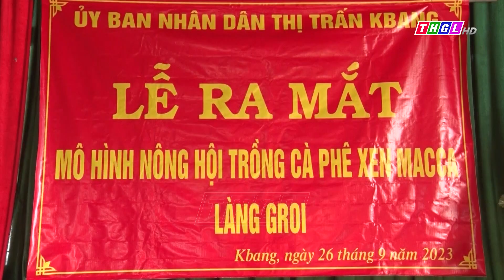Thị trấn Kbang ra mắt “Nông hội trồng cà phê xen mắc ca” làng Groi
UBND thị trấn Kbang, huyện Kbang vừa ra mắt mô hình “Nông hội trồng cà phê xen mắc ca” tại làng Groi. Mô hình được thành lập trên cơ sở triển khai chủ trương của Ban Dân vận Tỉnh ủy Gia Lai về thực hiện mô hình “Nông hội” trên địa bàn tỉnh với sự tham gia của 40 thành viên đều là người Bahnar ở làng Groi (thị trấn Kbang).